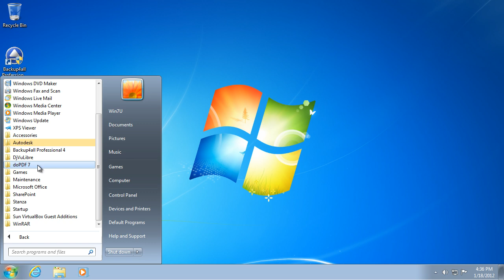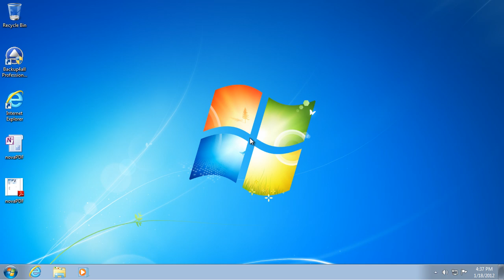Convert OneNote to PDF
The following video tutorial shows how to convert a OneNote file to a PDF document by using doPDF as the PDF converter.